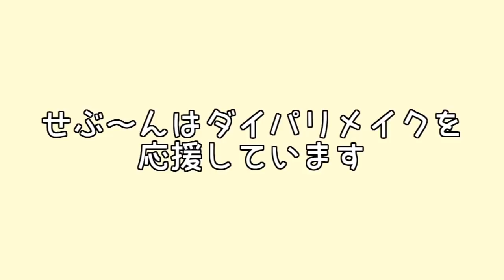【Minecraft】ポケモンと暮らす空島生活#40【ゆっくり実況】【ポケモンMOD】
ぺるくんのイラストを描いてくださった